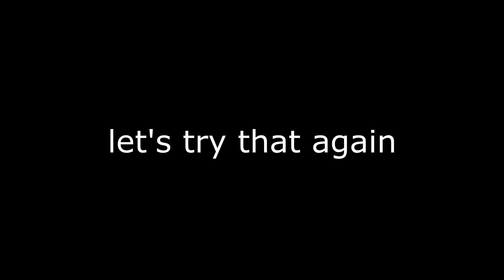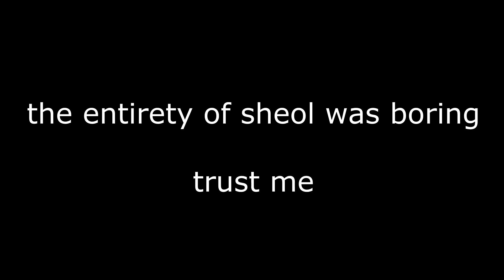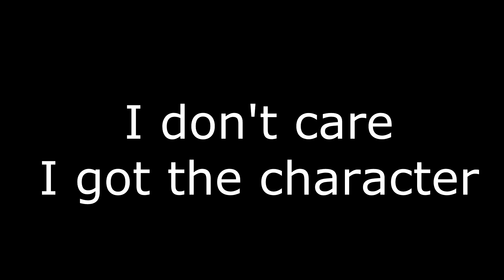Idiot vs. Broken Shovel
Les Toreadors
Spinning Intensifies - Mudeth
Shop Radio 4 - Spelunky